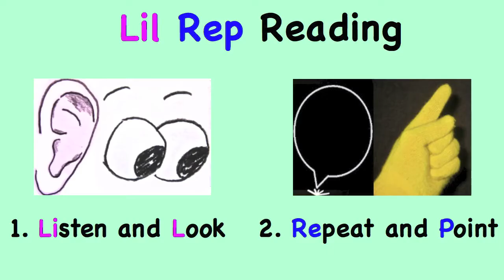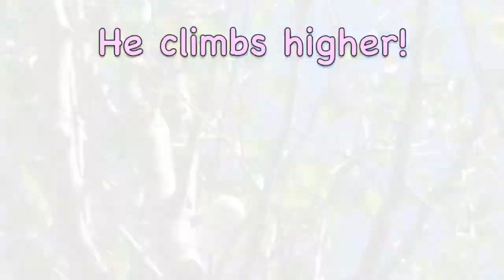Learn How To Read - Lil Rep Reading #1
Participation is key to improving reading skills!  Lil Rep stands for "Listen and Look, Repeat and Point."  These videos allow children to practice reading from a free resource that is easy to access.

To ensure the Lil Rep videos you watch are from Mr McGlover, watch this video in a more "sheltered" environment without all the distractions
Mr McGlover takes a "learn by doing" approach to reading and math where participation builds understanding.

"Lil Rep" is a trademark of Mr McGlover LLC.  This reading program does not replace the hard work you do in school or in any other program.  It is meant for children that want additional practice with reading.